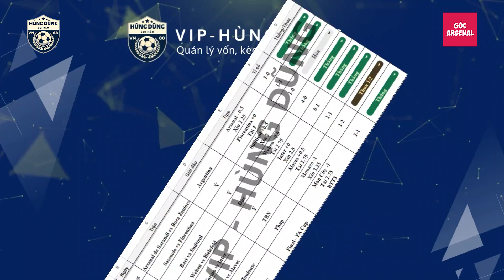ARSENAL BÁN ĐỨT HẬU VỆ CHO AC MONZA | THẦN ĐỒNG HỌC VIỆN NHẬN ĐƯỢC HỌC BỔNG CỦA ARSENAL